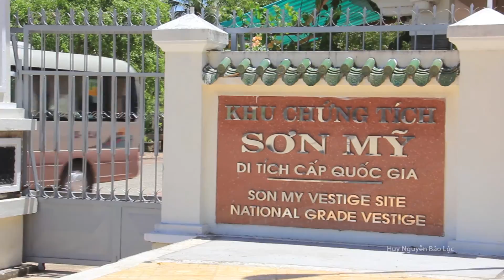Quảng Ngãi -khu chứng tích Sơn Mỹ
Là nơi xảy ra vụ thảm sát 504 thường dân
Nhận quay phim - chụp hình sự kiện
Huy Nguyễn (Bảo Lộc)
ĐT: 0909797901